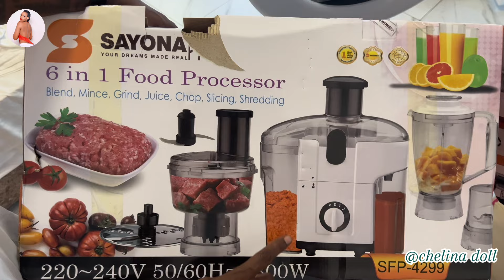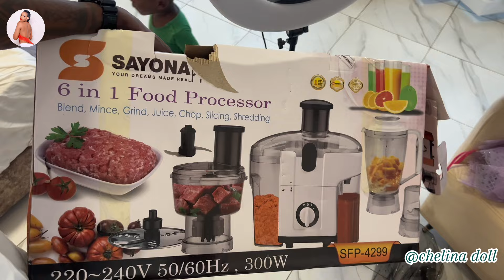PART 2 : UNBOXING | MY APPRECIATION TO YOU.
I took the video to appreciate everyone that participated in my birthday party and after.
My Lord see all the kindness you showed me❤️🙏